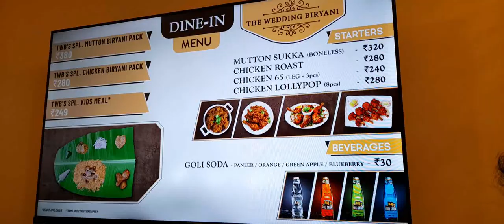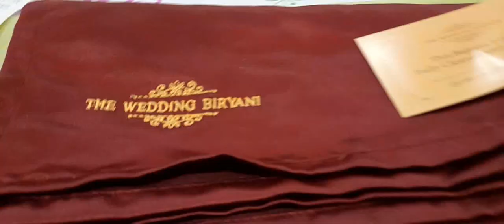The Wedding Biryani Kalyana Biriyani experience in Chennai It Really Worth 280 RS ??Disappointed ??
Hi Frndz,

In This video, I Have tasted the wedding biryani onVelachery. Biryani (unlimited rice) is served in banana leaf with chicken 65 or chicken leg 65, bread halwa, onion raitha, brinjal gravy, kulfi, beeda and water bottle. they will serve extra biryani rice as much as you eat and you can also get bread halwa, onion raitha and brinjal gravy as much as you want. only first time biryani is have chicken/mutton pieces, chicken 65, kulfi and beeda are limited.

Chicken Ghee Roast - Rs. 280

The Wedding Biryani
123/4, 100 Feet Bye Pass Road, Maheshwari Nagar, Velachery, Chennai - 600042

Restricte